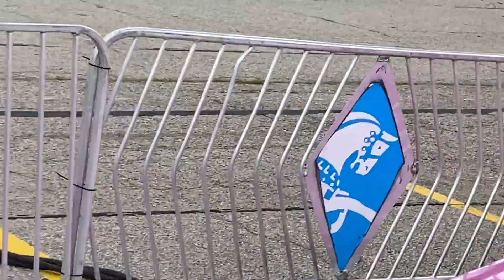Dane County Fair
Willow and family check out the 2022 Dane County Fair in Madison Wisconsin. From the merry-go-round to rides and a giant slide - she tries them all and goes home with a goldfish!